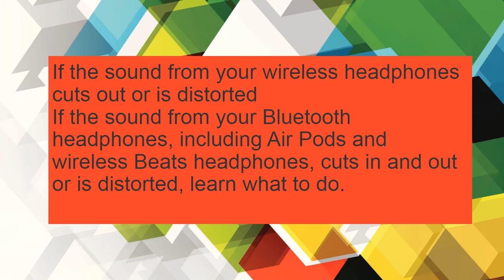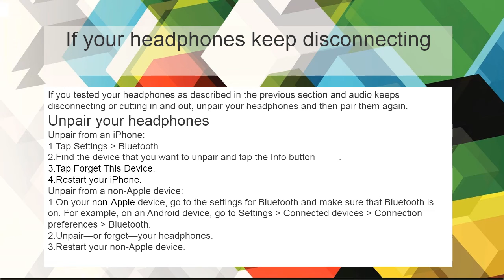If the sound from your wireless headphones cuts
sound from your Bluetooth headphones, including Air Pods and wireless Beats headphones, cuts in and out or is distorted, learn what to do.